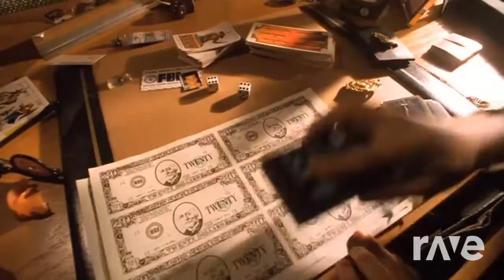The Pest Zone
Stop Watching Porn.
Stop Scamming.